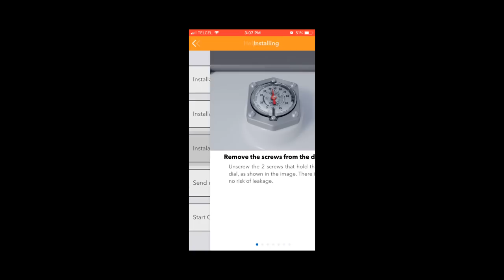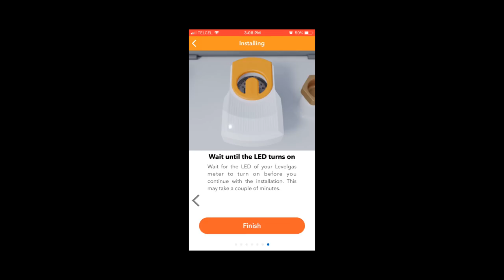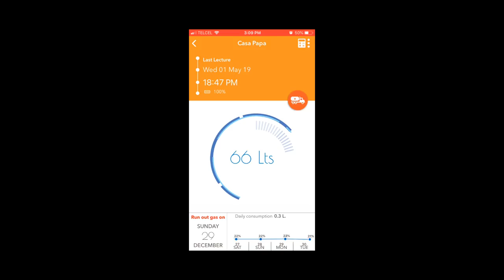El nuevo medidor para el tanque de gas. | JuanDeAvilaMx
Aqui esta el link para los que quieran comprar un medidor de estos

En México es frecuente escuchar gritos como ¡tamales!, ¡elotes! , ¡se compran colchones! o ¡el gaaas! Y este último ahora es el nombre de una empresa mexicana que creó un dispositivo y una aplicación que monitorea el suministro de gas LP.

“Mediante un sistema y un dispositivo se le otorga el poder al consumidor para que controle su suministro de gas LP y tenga la certeza de que la carga es efectiva”, mencionó en conferencia de prensa Pablo Lara Navarro, director general de El Gaaas.

En México, los hogares tienen un consumo promedio de 1.9 litros de gas al día y en muchas ocasiones el suministro es el manipulado, es decir, no se tiene la cantidad que realmente se paga, con El Gaaas se podrá tener un ahorro económico de hasta 20% en el consumo de gas LP.